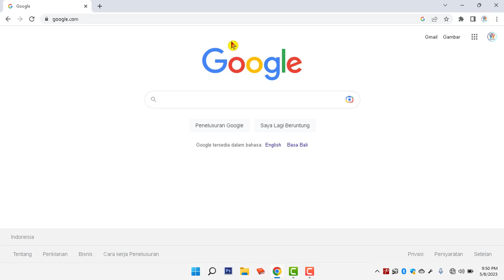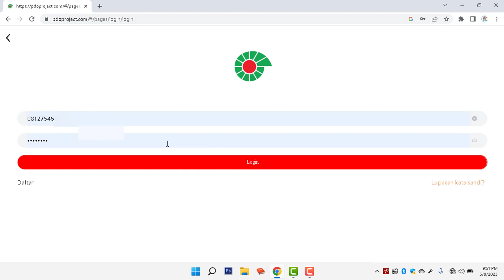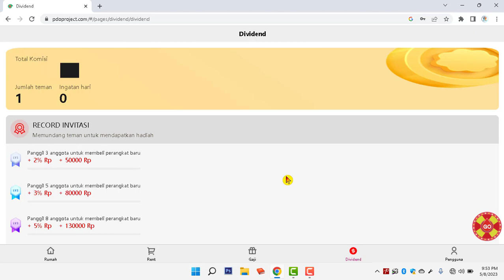APLIKASI INDONESIA PDO HILANG? INI SOLUSI CAIRKAN GAJI KAMU!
Hallo sobat indonesia PDO dimana saja berada, seperti kita ketahui bersama bahwa aplikasi Indonesia PDO telah hilang dari playstore. Nah, video ini semoga bisa membantu kalian untuk mencarirkan gaji kalian di indonesia pdo. Selamat menonton!